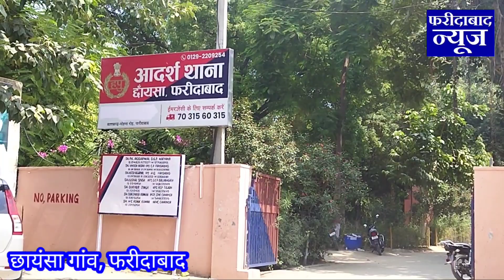इस चोर को किसी का डर नहीं, Chhainsa पुलिस थाना है सिर्फ 100 मीटर दूर, आराम से शटर तोड़ा, लूटी दुकान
इस चोर को किसी का डर ही नहीं..
Chhainsa पुलिस थाना है सिर्फ 100 मीटर दूर... आराम से शटर तोड़ा, लाखों रुपए के मोबाइल लूटे और बोरे में भरकर भाग गया चोर...
छायंसा के दुकानदारों में भय का माहौल..